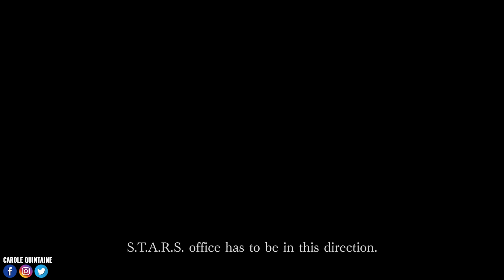PS5 & XBOX SERIES : STOP ! NOUVEAU RESIDENT EVIL EN VUE 🔥🔥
STOP ! UN NOUVEAU RESIDENT EVIL EN VUE !!!